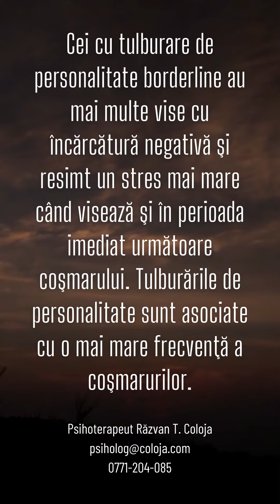Visele celor cu tulburare de personalitate borderline și tulburare bipolară